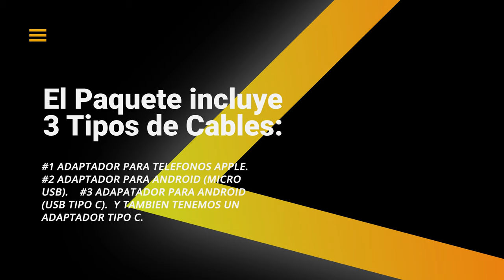Mavic 2 Pro ( 🔥Valdra la pena todavia en 2022?🔥 )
Hey que tal amigos aqui les dejo otra entrega y disculpen por la demora, ya saben que estamos pasando tiempos dificiles y espero que todos y todas esten en sus casas sanos y colaborando por el bien comun espero les guste y cualquier pregunta la pueden dejar en la caja de comentarios y sera hasta el proximo video.